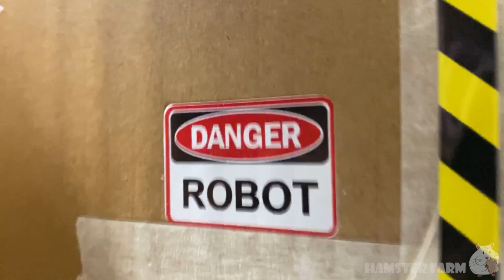🐹😱 HAMSTER Escape MAZE Traps! MONSTER Nightmare😱[OBSTACLE COURSE on a Hamster Farm]😱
Cute shaggy hamster had a terrible nightmare. The monster called the hamster into the maze to pass the obstacle course and fight with him. Will the hamster escape from the trap maze?
Hamster at night must pass all the obstacles and traps in the maze, defeat the nightmare monster and escape. In this episode you will see a hamster dance with death! Look for more adventures on our Hamster Farm channel!
For our Syrian hamsters, we create mazes and obstacle course out of cardboard with our own hands (handicraft). DIY hamster toys are made in such a way that our animals do not hurt themselves. We take care of our Pets. And we create all the conditions for a comfortable life in a hamster house on our Hamster Farm.